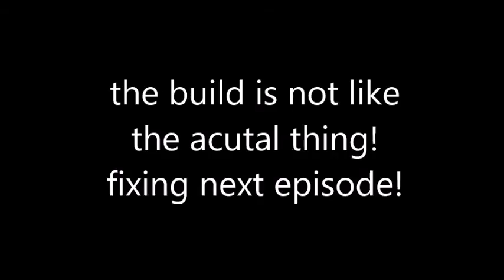Speed Build: BUILDING A POPULAR ITEM! [9]